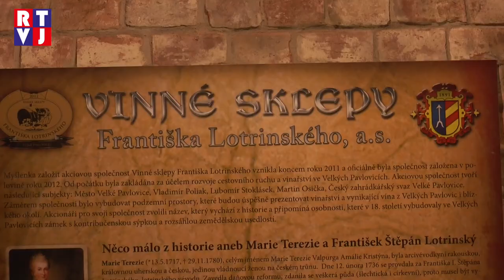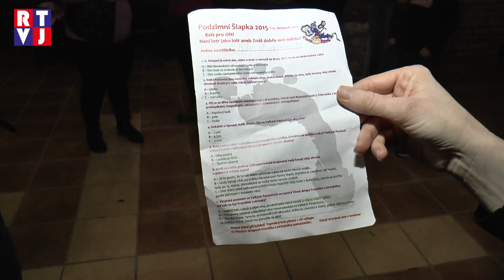Velké Pavlovice Podzimní šlapka RTVJ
Šlápnout do pedálu nebo vykročit pěšky na sedmikilometrovou trať – to je už sedmým rokem smyslem akce s názvem Podzimní šlapka. Pro všechny turistické nadšence ji pořádají ve Velkých Pavlovicích.